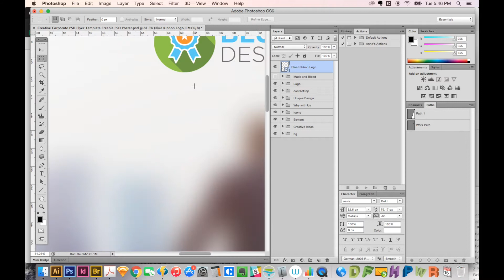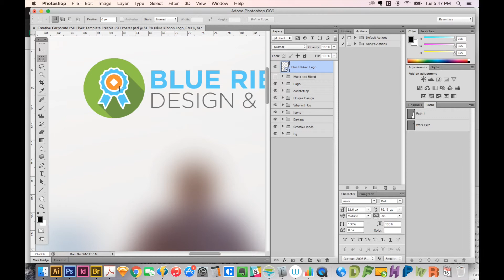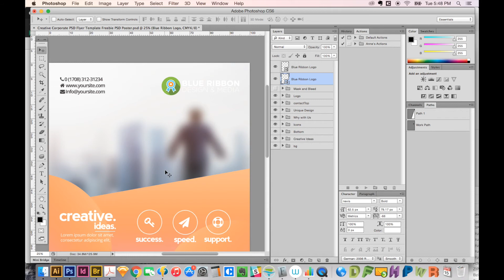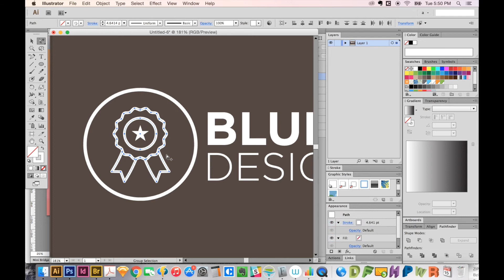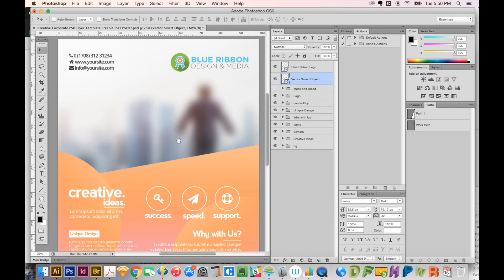How to use Vector Smart objects in Photoshop - Graphic Design How to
Vector smart objects in Photoshop allow easy editing in Illustrator - it's kind of like having 'live' editable text in your file.

Top 5 Keyboard Shortcuts for Photoshop - Speed Up Your Photoshop Workflow
How to make a Seamless Pattern in Adobe Illustrator - 5 Minute Tutorial